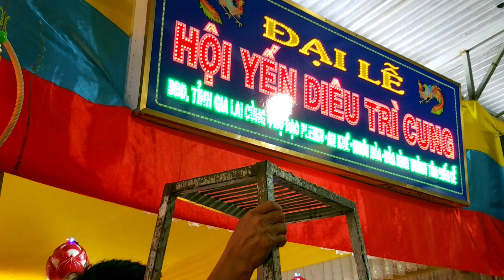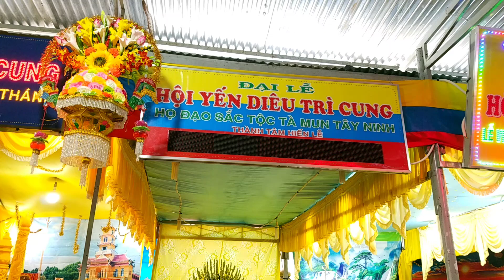Từ Gia Lai Về Tây Ninh Tham Dự Đại lễ Hội Yến Diêu Trì Cung 2018 Và Ý Nghĩa Mâm Qủa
Mình là NHÃ. Thích du lịch và ăn uống. Đây là kênh youtube của mình,với đam mê đi đến những miền đất mới, trải nghiệm văn hóa, ẩm thực và quay phim Vlog chia sẻ lại những kinh nghiệm với tất cả mọi người.
Cảm ơn quý vị đã xem kênh DƯƠNG ĐỨC NHÃ CHANNEL, kênh Vlog cá nhân chia sẻ về Sài Gòn và những nơi NHÃ có dịp đặt chân đến
TRAVEL VLOG :Từ Gia Lai Về Tây Ninh Tham Dự Đại lễ Hội Yến Diêu Trì Cung 2018
Please Help me make more exciting videos :
Please consider helping me create even more exciting travel videos